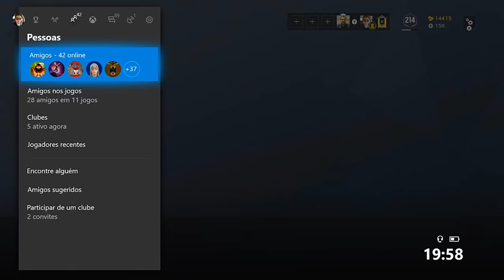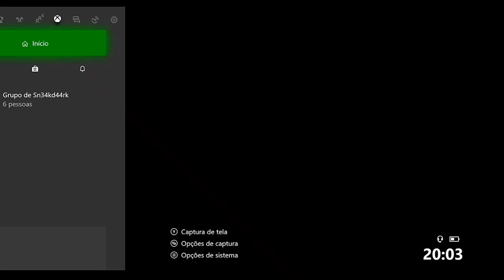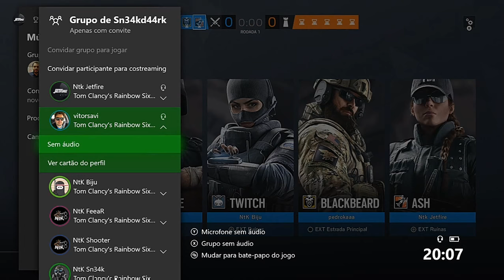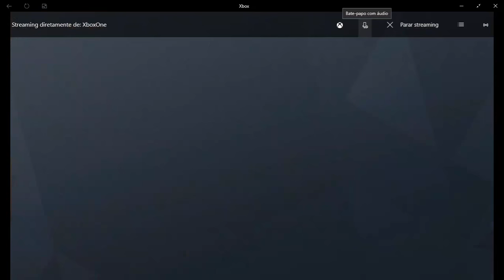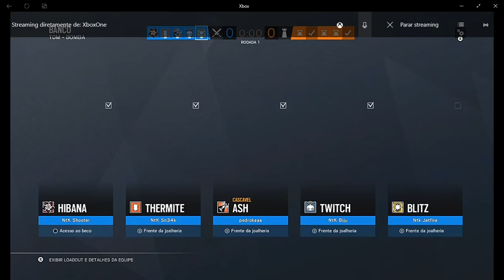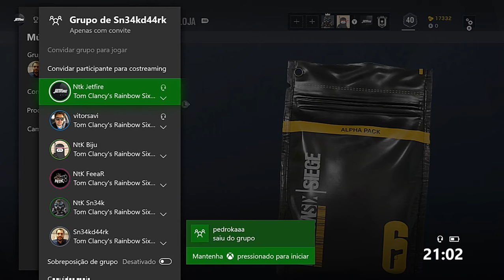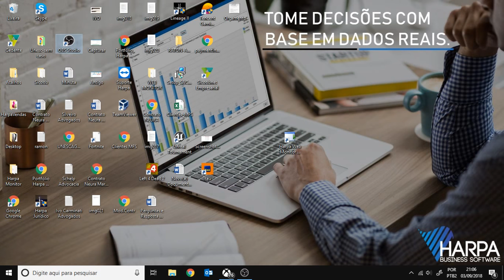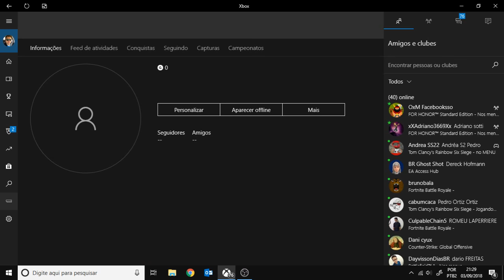Jogando Rainbow Six Siege!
testando live com o R6